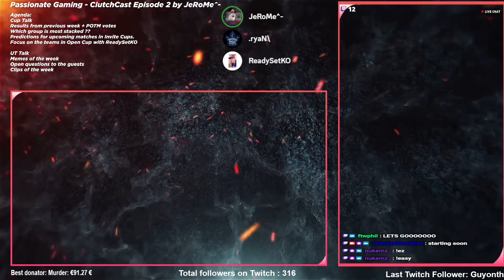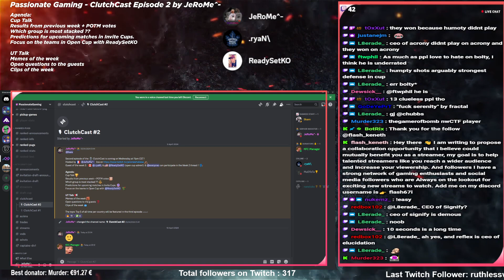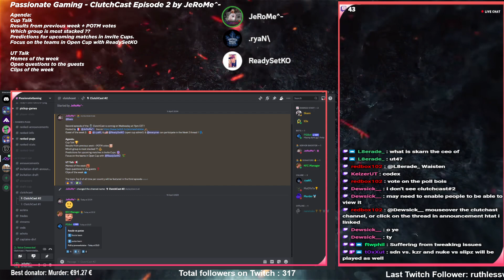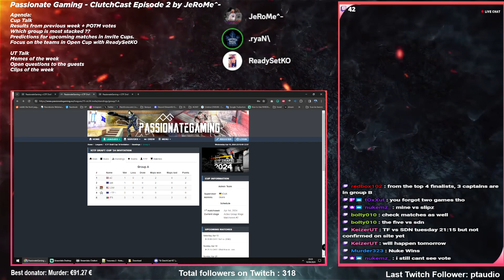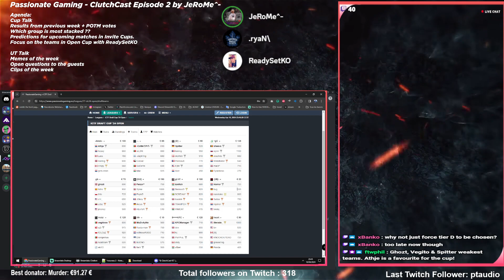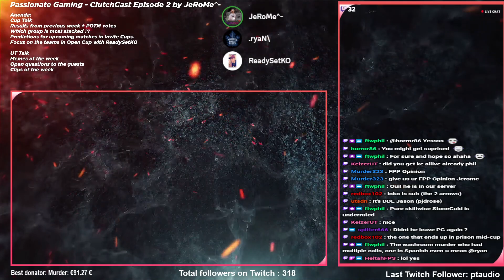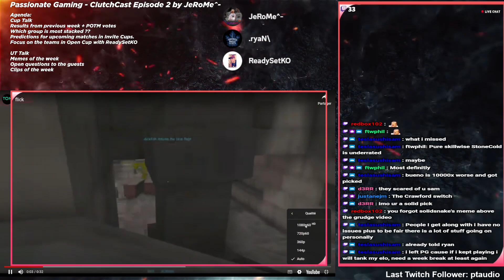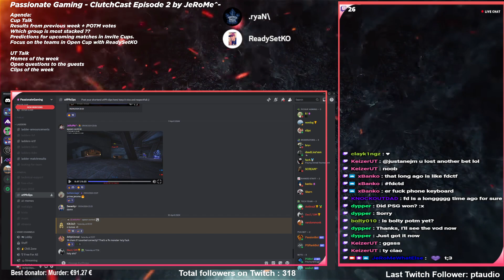[ClutchCast Episode 2: feat. ryaN & KNOCKOUT]